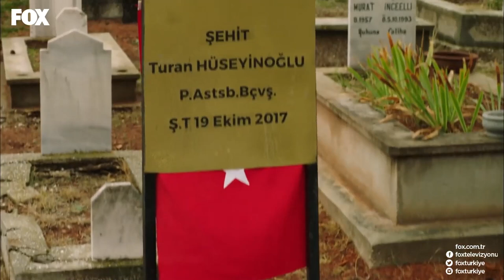Albay Kopuz'u Tedirgin Eden Mesaj - Savaşçı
Temo, Albay Kopuz'a babasının yaşadığının işaretini veriyor. BU SEFER KAÇIŞIN YOK!

Yüzbaşı Kağan, Doktor’un barajı bombalamasına izin vermez ama yaptığı hamle onu ölümle burun buruna getirir. Kılıç Timi, Kağan’ı kurtarmak için harekete geçerken, Doktor kıyıya çıkmayı başarır ve kaçmaya çalışır. Ama Kılıç Timi’nin elinden kurtulmak sandığı kadar kolay olmaz.

Temo ise okul servisinden Eren’i kaçırmıştır. Oğlunun hayatından endişelenen Hatice fenalaşıp hastaneye kaldırılırken, operasyondan dönen Bayram’a bu haberi vermek herkes için çok zordur.

Alınan istihbaratla Kılıç Timi, Eren’i kurtarmak için operasyona çıkar. Fakat olayların seyri Temo’nun bile tahmin edemeyeceği kadar farklı gelişir. Her şeyi göze alan Albay Kopuz, Eren için elindeki son kozu kullanır.

YAPIM: LİMON YAPIM
YAPIMCI: HAYRİ ASLAN
YÖNETMEN: OSMAN TAŞÇI – ERAY KOÇAK
SENARYO: SÜLEYMAN ÇOBANOĞLU
UYGULAYICI YAPIMCI: AHMET BİRCAN